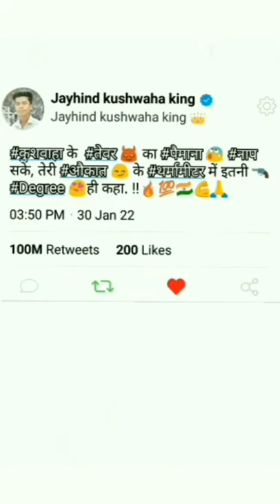kushwaha Maurya Shakya Saini status shorts trending viralvideos reels Jayhindkushwahaking